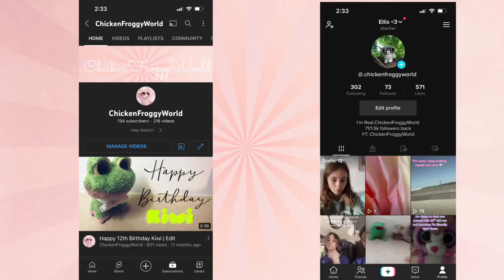Channel Evolution || ChickenFroggyWorld